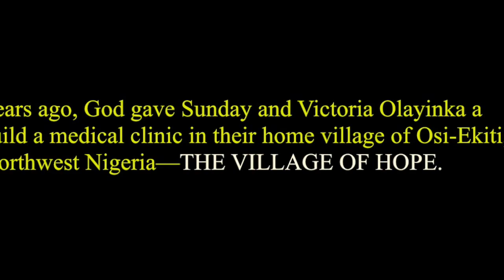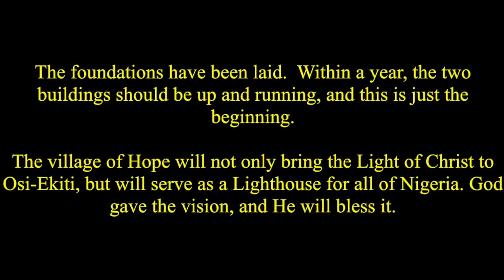The Foundation of the Medical Clinic Is Laid June 10, 2016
I went to Nigeria this past June to film the laying of the foundation for the medical clinic—the Village of Hope—located in the village of Osi-Ekiti, Northwest Nigeria.